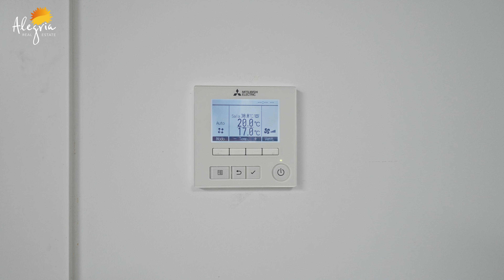Мега Вилла в Испании. Тур по невероятной вилле с видами на море и Бенидорм | Alegria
Агентство недвижимости в Испании Alegria Real Estate предлагает в продажу невероятную, современную виллу за 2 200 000 евро.
Эта вилла поразит вас своей элегантностью. Современная архитектура, потрясающий дизайн интерьера, шикарная мебель и современная техника, идеальное расположение – в этом доме есть все!

✅ Жилая площадь 353 м2
✅ Площадь участка 800 м2
✅ 5 спальных комнат
✅ 6 ванных комнат

Задайте вопрос менеджеру
Андрей